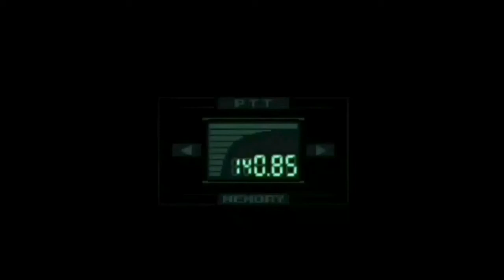Metal Gear Solid Codec Sketch! (Colonel Campbell I.B.S)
Metal Gear Solid Codec Sketch! (Colonel Campbell I.B.S) Cherry Acts Metal Gear Solid as Snake contacts the Colonel at the most Inappropriate Time! Enjoy! ;p